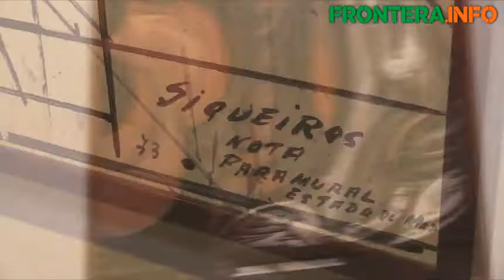Llega arte de Siqueiros al Cecut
Los Tijuanenses disfrutarán de la exposición del artista integrada por 40 piezas